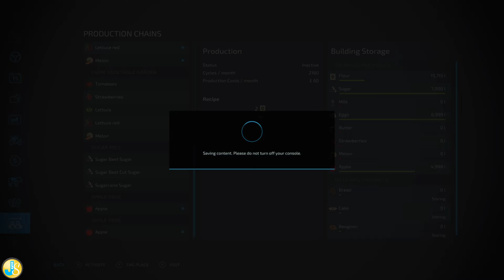The Valley The Old Farm - Ep.14 - Farming Simulator 22 Xbox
Hello and welcome to my series on The Valley The Old Farm by blackshep modding, I want to explore the possibilities on this map and experience the custom production chains, if you would like me to explore a task comment in the description 😀

ModHub Description:
The Valley The Old Farm

On this European-style fictitious map with 93 fields (crops or meadows) and 18 purchasable forest plots, you can choose between cereal crops, livestock
(cattle, sheep, pigs), or forestry, and you can participate in the industrial and commercial development of the region.
A newly installed market garden production in the city centre completes all these sectors of activity with new vegetables (melon and red lettuce).
A new crop has also been added: alfalfa.

The farm needs a dynamic new owner to get it going again, and there will be no shortage of work.

To help you in this heavy task you will be able to count on the new farm equipment dealer.

You will have the choice to sell your crops and productions in the numerous sales points:
- 2 cereal cooperatives
- 1 grain mill
- 1 sugar factory
- 1 chips factory
- 1 grap cooperative
- 1 livestock trader
- 1 BGA
- 1 sawmill
- 1 carpentry
- 1 biomass heating plant
- 1 lime production plant
- 1 spinning mill
- 1 dairy
- 1 bakery
- 1 restaurant
- 1 pizzeria
- 1 farmers' shop

You can develop a tree farming activity to produce beautiful apples, which you can sell to the bakery, which can produce wonderful apple fritters.

If you know how to invest your profits, and by negotiating with your banker, you will be able to produce oil which will be used to produce good Chips.

To help you finance your projects you can go on a hunt for items to collect.

If you need water for your crops, you can draw it directly from the stream that runs through the area.

The crop growth schedule is the default.

Do you feel up to all these challenges? Then get to work and have fun on the new map The Valley The Old Farm.

ChangeLog: 1.0.0.1
- Bug impossible to cover bunker silos in the farm fixed
- Problem with egg production (eggs not accepted for hens) fixed
- It is now possible to sell everything in the restaurant (also with a skip)
- The sidewalks no longer make vehicles fly
- The dirt road have been resized
- The flying carpets of Aladin have been removed
- Several bumps and holes have been fixed
- The workshop gate has been placed back on the ground
- The three flying objects in the farm are replaced
- the sidewalk at field 50 has been fixed
- The foliage of the wall in the farm has been fixed
- Walls manure of the cowshed have been fixed
- The invisible collision in the workshop has been removed
- The scales in the sawmill are less steep
- A flying tree in field 58 has been replaced
- Level 2 bumpy areas near the sawmill
- A light in the sawmill building was removed
- Fix various problems
- Cow and sheep pastures are now compatible with the mod: Animal Grazing (PC only)
- Added Czech translation